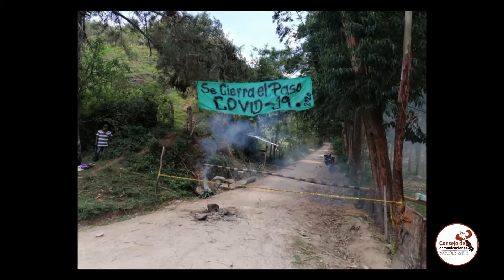6. Medidas propias ante el COVID-19 en Tierradentro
Una medida propia de nuestra cultura como comunidades del pueblo Nasa fortaleciendo la práctica de la espiritualidad en nuestros territorios.